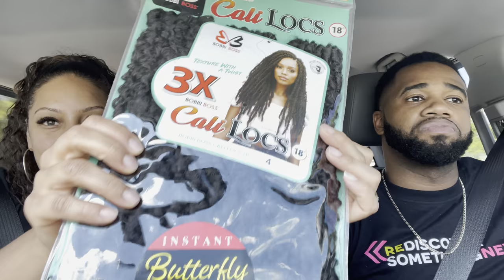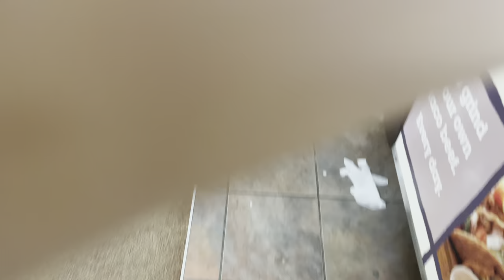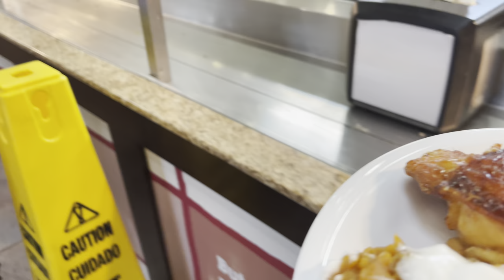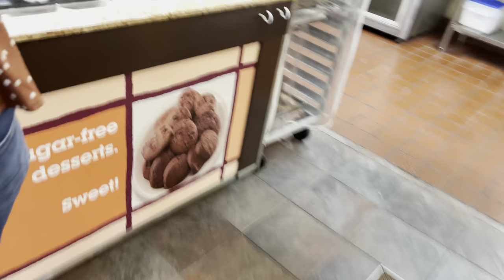Story time after Church and Golden Corral Dinner.